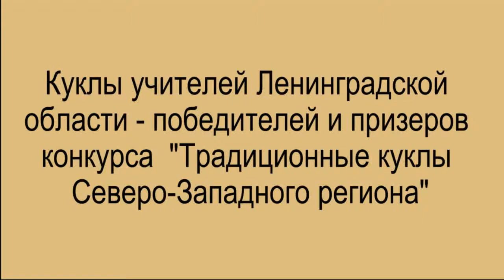Куклы учителей Ленинградской области. Конкурс "Традиционные куклы Северо-Западного региона"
Куклы учителей Ленинградской области - победителей и призеров конкурса  "Традиционные куклы Северо-Западного региона". Коничева Е.И., Ткаченко И.В., Гусева И.В.